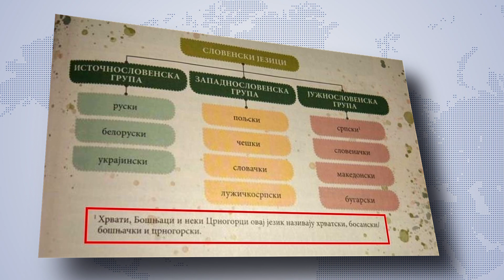Zaštitnik građana za povlačenje udžbenika u kome se negiraju jezici manjina